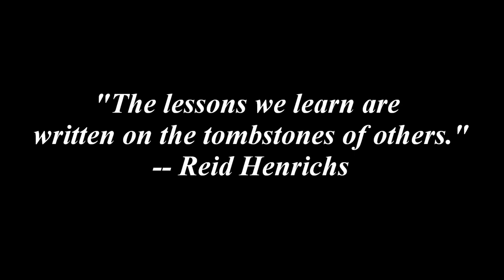Channel Launch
We will be releasing new vids each week with excellent content and material!  Welcome to the channel!  We're glad to have you here!  Please SHARE, SHARE, SHARE with those you care about!